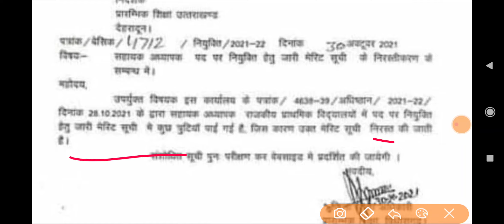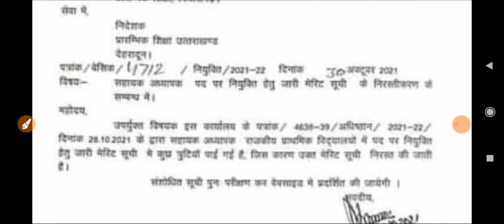PRT भर्ती फिर से एक और जिले का काउंसलिंग हुआ रद्द शिक्षा विभाग की लापरवाही merit list cancel